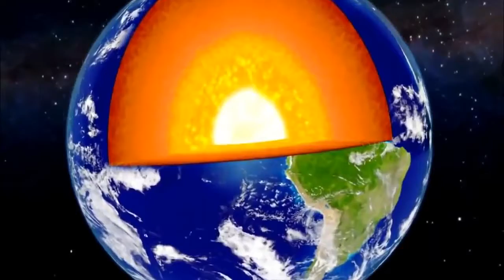THE DAY WHEN MOON WAS GONE | Earth without moon | Space documentary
The many benefits of the earths large moon are explained and the consequences if we did not have a moon.

Hey Guys! This video is an insight in to how our earth would be without the moon and the effects it would have on the earth itself.

Space Universe Documentary - Death Stars vesves The Day the Moon Was Gone. A look at real life death stars that are far worse than the one in Star Wars such as supernovas that unleash massive.

A documentary on moon..what is the need of moon for us..For more videos like our page.